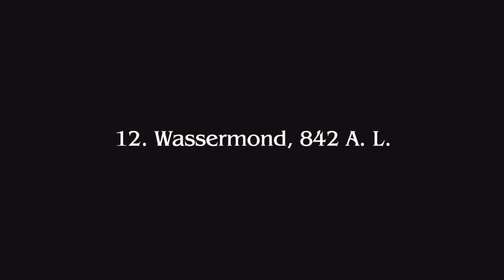Final Fantasy Type-0 HD [Deutsch] #001 - Verlust. Trauer. Hoffnung...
Final Fantasy Type-0 HD - SQUARE ENIX

Um Ihre Heimat, Rubrum, zu schützen, werden 14
Helden der Klasse 0 entsandt um das Militische
Imperium zurück zu drängen. Um den Roten
Peristylia des Feuervogels zu schützen, setzen
sie ihr Leben auf Spiel!

Die Kadetten der Klasse 0:
Ace, Deuce, Trey, Cater, Cinque, Sice, Seven,
Eight, Nine, Jack, Queen, King, Machina und Rem.